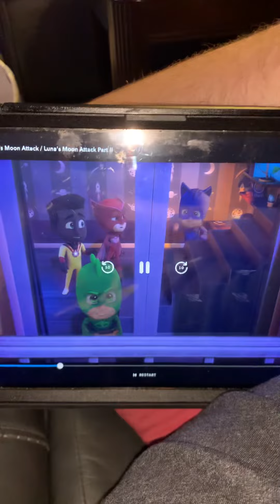On earth 🌎 so trying to get the fruit 🍎 some vegetables from the store 🏬